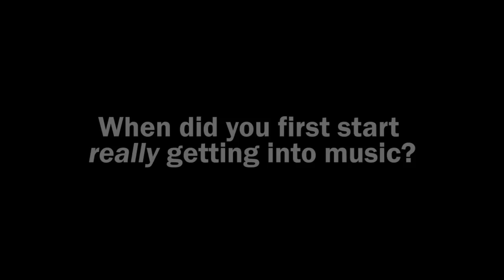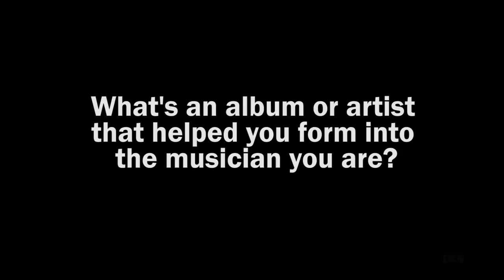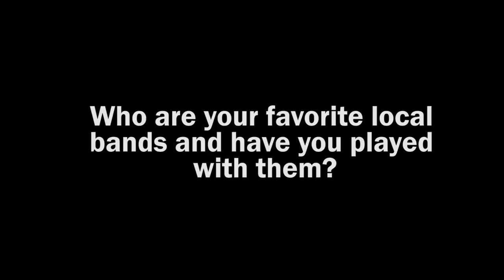The Mumzees Interview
Kaitlin Turner-Simotics interview The Mumzees in Atlanta, Georgia for Innerspeaker Magazine.